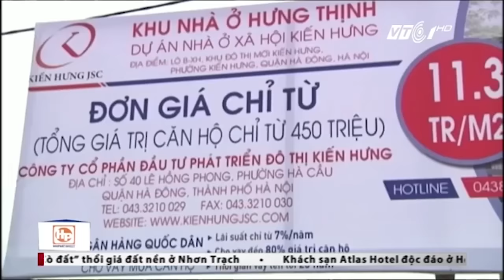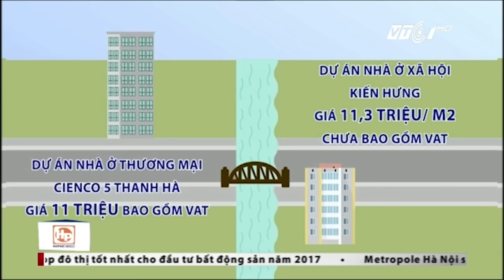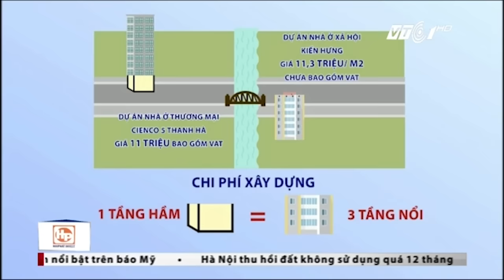Nghịch lý nhà xã hội cao hơn nhà thương mại | VTC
VTC | Dù được ưu đãi nhưng thực tế giá nhà ở xã hội cao hơn nhà ở thương mại. Vậy tại sao lại có sự bất bình thường như vậy?